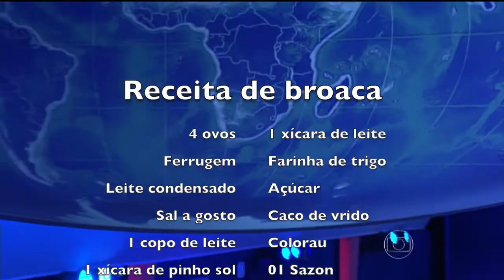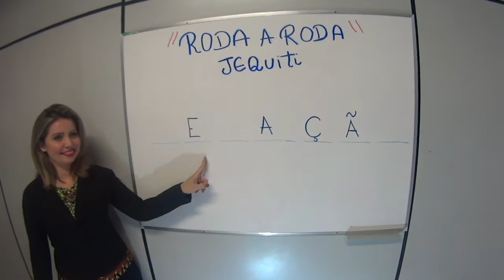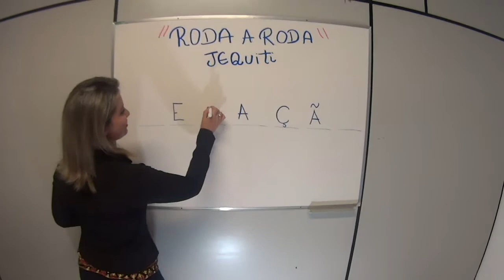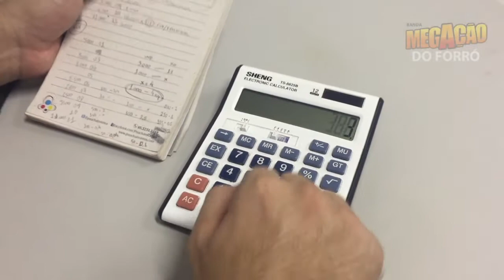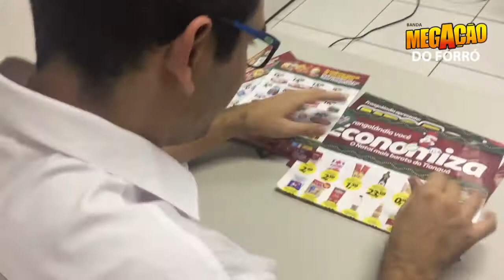Confraternização Super Frangolandia 2016